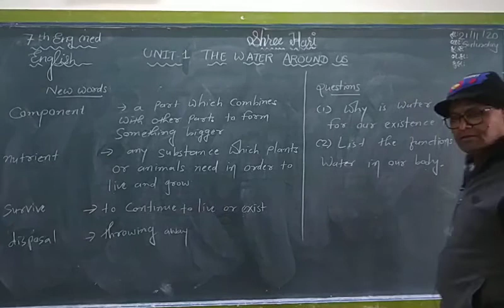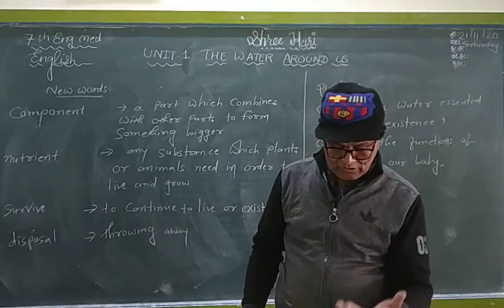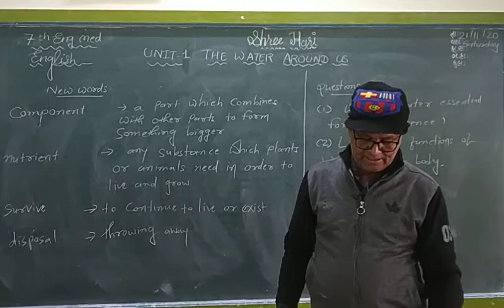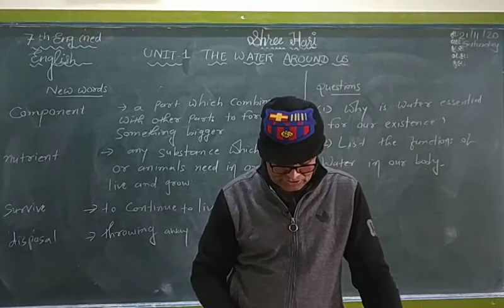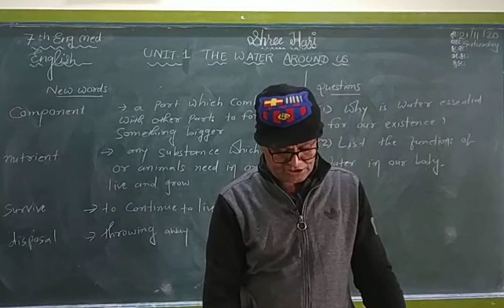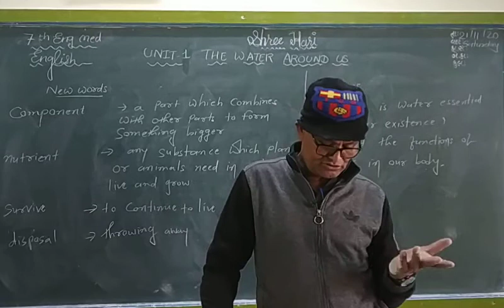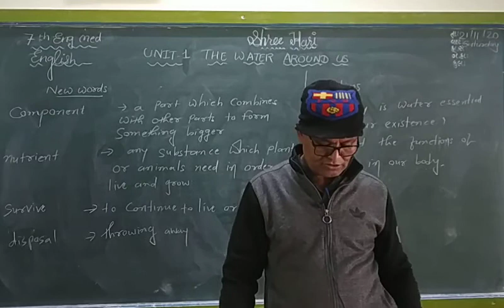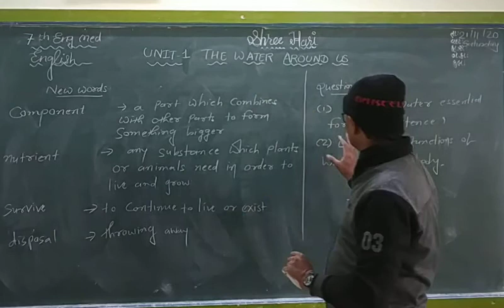STD 7 English ( Eng med ) Unit-1 Part 1